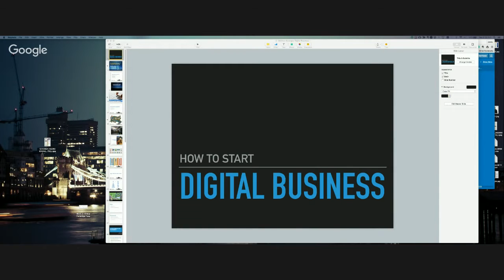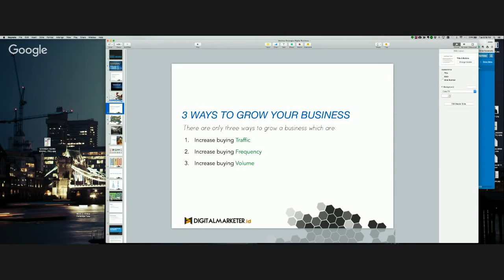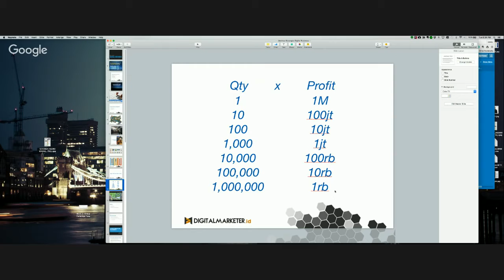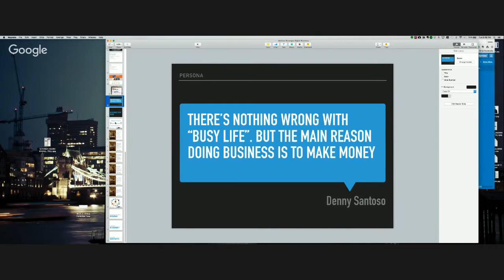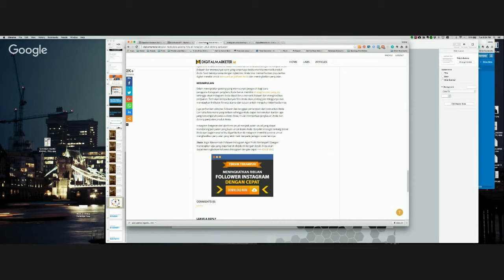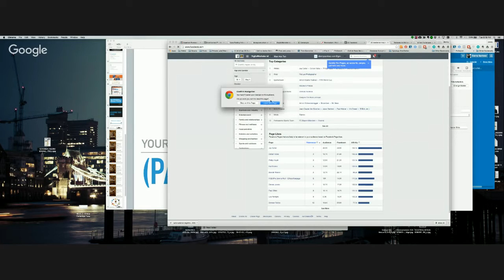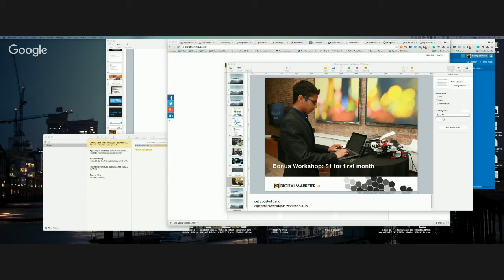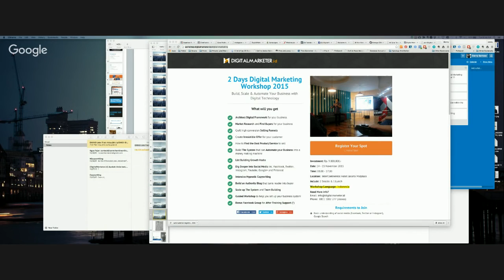Membangun Kerangka Bisnis Digital Bersama Denny Santoso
Dengan membangun kerangka bisnis yang benar, maka Anda bisa membangun bisnis Anda menjadi lebih besar lebih cepat dan profitable.